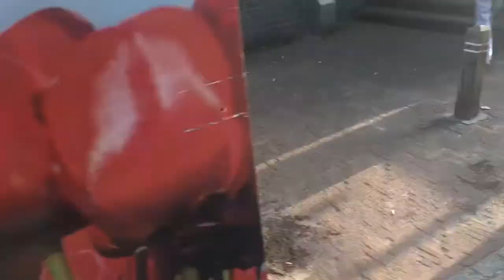Vibeke Helder freaked out met Tesla AutoPilot rtv NH spitstijd programma. the making off!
Hoe is om de eerste keer een stuur los te laten? Vibeke, presentatrice van RTV NH radio programma spitsuur probeert het tijdens de uitzending en gaat uit haar bol. De rauwe opname voordat ik het tot 2 minuten terug edit.. Erg leuk. Ook komen we erna terug in de uitzending.. The making off